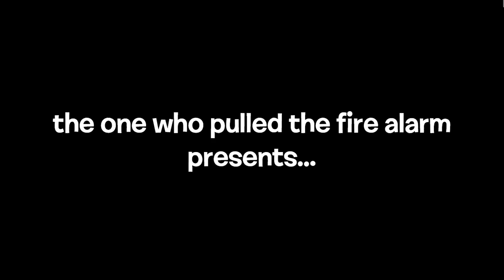Scuffle for the Weezer Album Episode 2: "snapshot 20w14infinite"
this series will still continue despite my re-entry into gsoc. cast is too good to scrap.